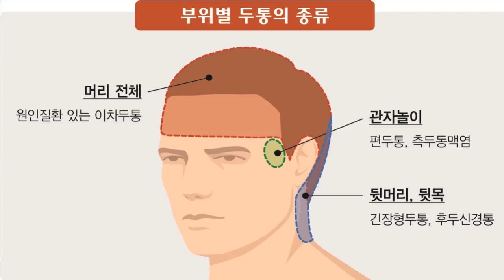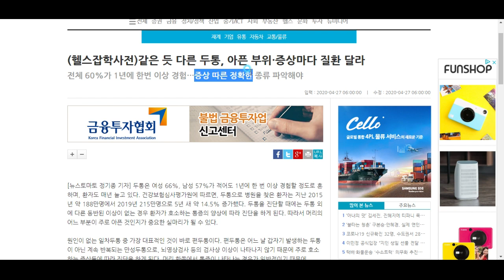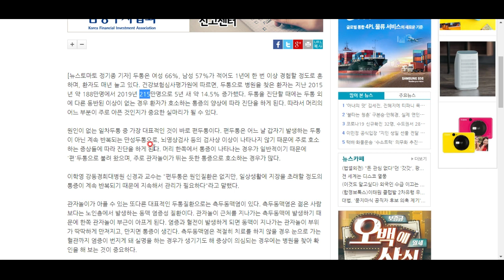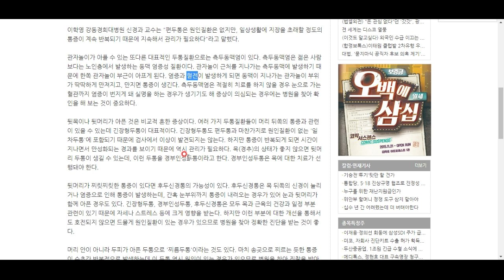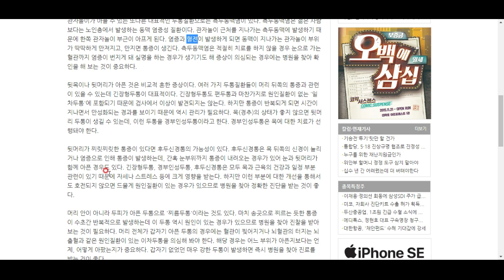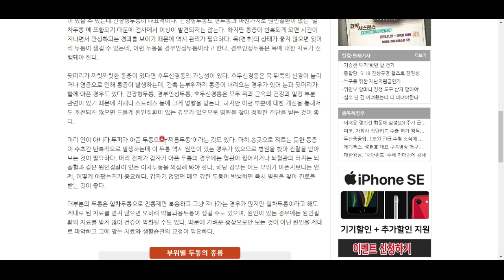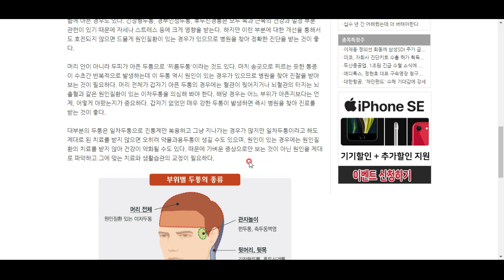두통에도 종류가 있다!!!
어떤 두통은 치명적인 질환의 전조 증상일 수도 있습니다. 각 두통에 따른 특징을 살펴보시죠!!^^